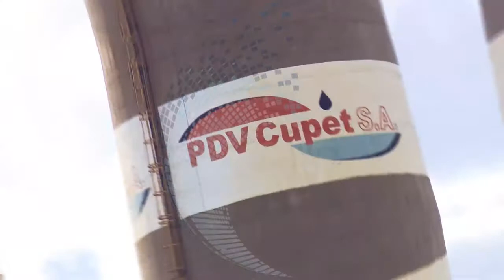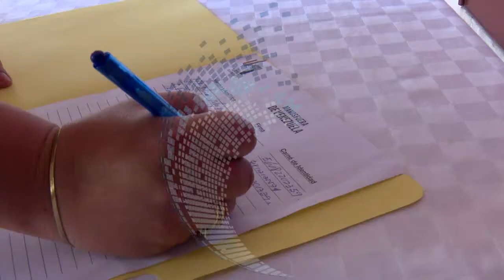REPUDIAN TRABAJADORES DEL COMERCIO EXTERIOR INJERENCIA DE EEUU EN VENEZUELA.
Trabajadores del comercio exterior en Cienfuegos se oponen a la amenaza de intervención del gobierno estadounidense contra Venezuela.